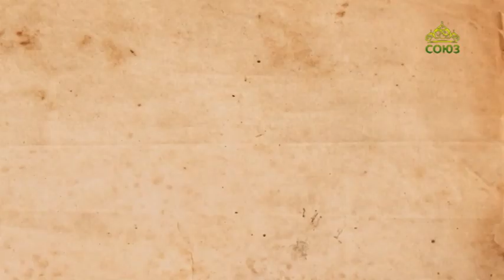Град Креста. Доброделание